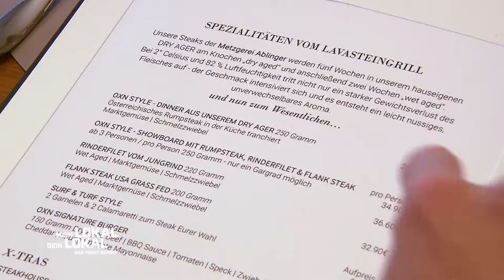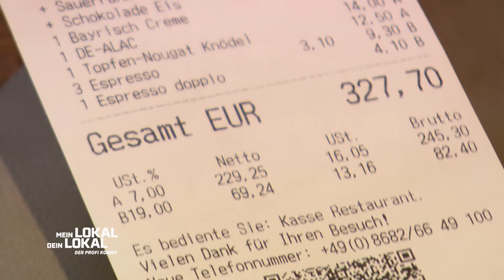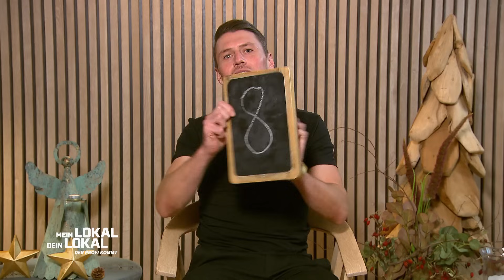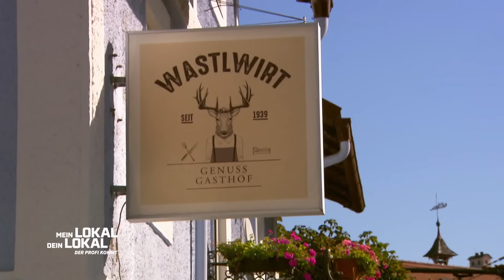"Einfach TYPISCH WINTERLICH?!" 🤯 Raimunds Ansprüche stechen heraus! | 2/2 | Mein Lokal, Dein Lokal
Am ersten Tag des Weihnachtsspezials in Salzburg geht's zu Martin ins "zumOXN". Hier klassisch verrückt gekocht! Raimund bekommt "Gefüllte Pasta mit Blutwurst und Fischbouillon" was er als "typisch" für den Winter bezeichnet. Zu krasse Ansprüche am Tisch?